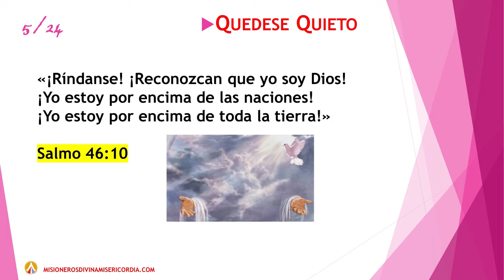GOTAS DE FE Y ESPERANZA, QUEDESE QUIETO, MARTES, 23 DE ABRIL DE 2019